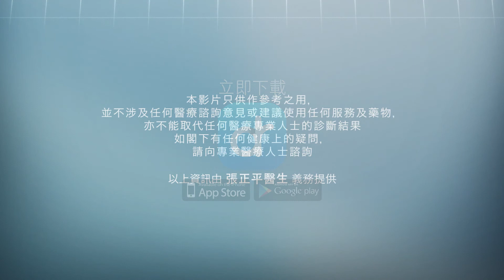【情緒低落跟抑鬱症的區別】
以上資訊由精神科專科 張正平醫生義務提供
有關抑鬱症的問題，可下載醫神DrApp直接向 張正平醫生或其他精神科專科醫生咨詢

【醫神DrApp - 手機免費睇醫生】
🙋🏻‍隨時隨地問醫生🙋🏻
如果你都想透過醫神DrApp為有需要的病人提供幫助，加入成為我們的醫生團隊，立即到 登記成為我們的醫生團隊！拯救生命，刻不容緩！